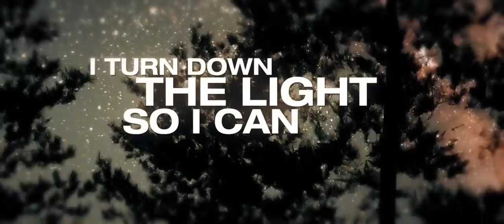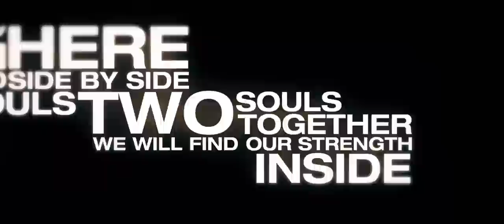HERMAN FRANK - Hail & Row (2018) // Official Lyric Video // AFM Records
Taken from the album „Fight The Fear“, out February 08th, 2019.

Herman Frank - Sinners // Offcial Audio Video // AFM Records